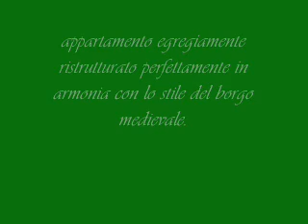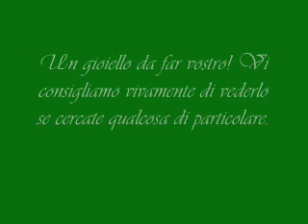Appartamento al centro storico di Sant'Agata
Agenzia Che Casa
Viale Vittorio Emanuele III 35
82019 Sant'Agata de' Goti